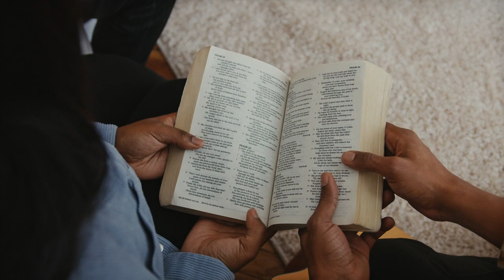Tuko hai ndani ya Kristo - {Wakolosai 2}: Part 3/3